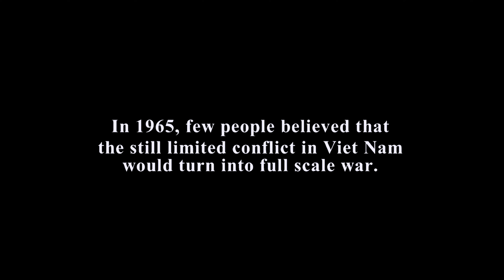Piloto ABATIDO Burla al Ejército de Vietnam y SOBREVIVE 23 Días ATRAPADO Dentro de Su TERRITORIO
Este es el resumen de la película "Rescate al amanecer", acción e intriga ininterrumpida de una historia real de un soldado del ejército de los Estados Unidos que sobrevivió a una compleja misión.

Inspirado por canales como: El tio Resumen, Mr Resumen, la Chica Resumen y Palomitas Saladas.

Inspirado en: No Tenían ni Idea de que Era Campeón de Taekwondo
Inspirado en:  Prisioneros Desconocen que Este Novato es el Mafioso más Peligroso
Inspirado en: Este Prisionero Es Capaz De Dominar Cualquier Cárcel En Menos De 24 Horas

Bienvenido a Max Movies, tu canal de resumen de películas.

Te resumimos las mejores películas de cine: acción, drama, ciencia ficción y mucho más. Los mejores resúmenes de películas para que sepas de que va cada película en once minutos, y así saber si quiere verla completa.
Te brindamos la sinopsis argumental más completa de la película; personajes y trama principal.
Prepárate para disfrutar como nunca de resúmenes de cine!! Así que coge unas palomitas, ponte cómodo y mírate cuantas películas quieras.

En Max Movies verás cine de los 90, películas de los 80 y las mejores películas de la década. Estate atento a cada resumen de película, a un diverso top de películas y a las películas más esperadas.

DISFRUTA DE TODO EL CONTENIDO!!